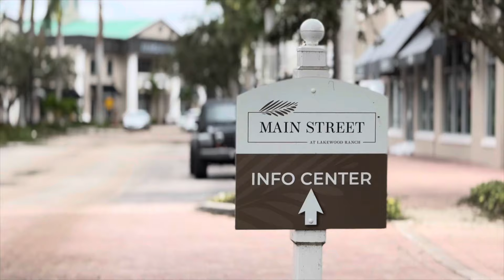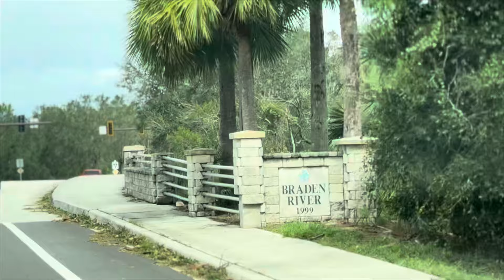Lakewood Ranch, Florida - Hurricane Aftermath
Bradenton, Florida